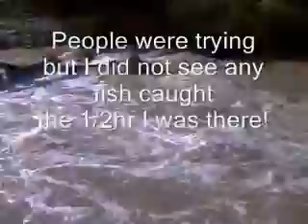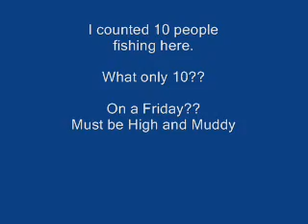walnut_creek_10-15-10_water_conditions.wmv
Walnut Creek Erie Pa Water Conditions for Steelhead Fly Fishing 10-15-10
for more steelhead fishing videos and information.